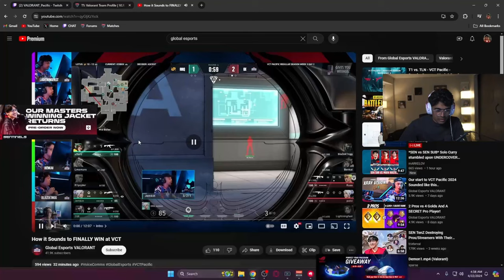SEN Curry Reacting To GE Comms & Why People Call Him Fns from Alibaba